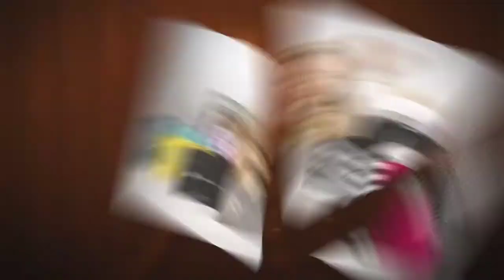Wilson Central Class of 2018